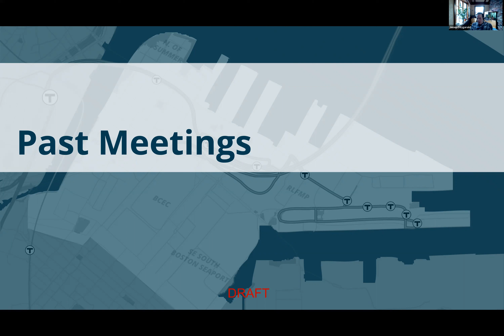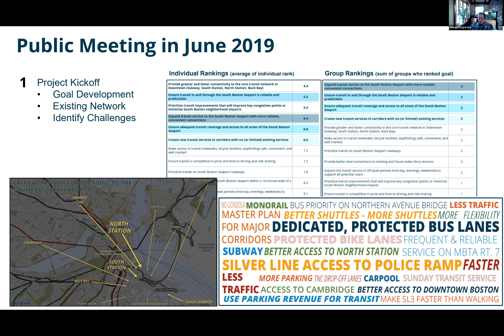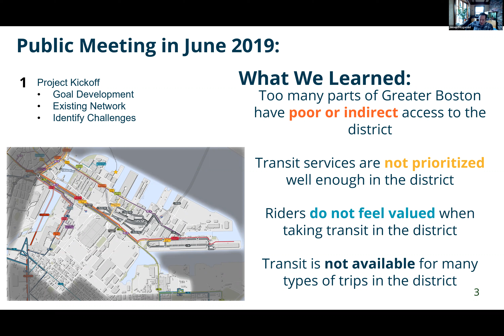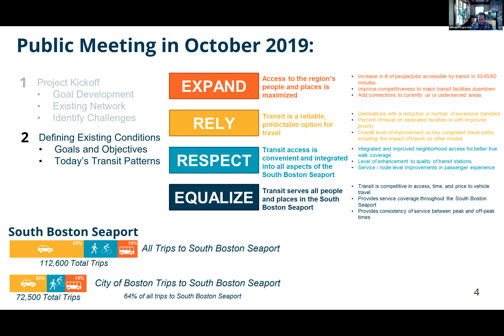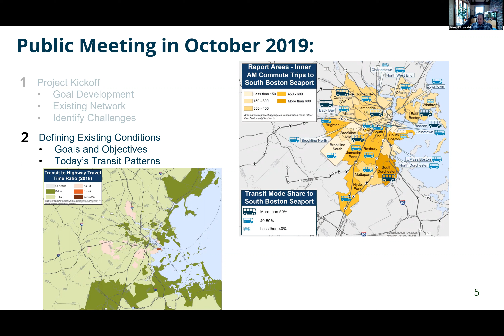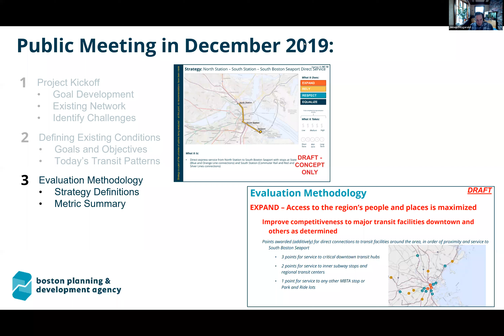Section 2 - South Boston Seaport Strategic Transit Plan: A Guide to the Draft Strategy Evaluation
A Guide to the Draft Strategy Evaluation: A Video Update
Section 2 – Past Public Meetings

The South Boston Seaport Strategic Transit Plan began in spring 2019 with the goal of improving the operations, capacity, and connectivity of the transit network serving the South Boston Seaport. As part of public meetings throughout 2019, you asked us to focus on the goals of Expand, Rely, Respect, and Equalize when identifying potential solutions. Strategies were developed and individually scored against objectives that reflected each of the four goals, such as connecting to underserved areas, reducing transfers, and making transit more competitive with driving. In total, 51 short, medium, and long-term strategies were developed and evaluated.

In summer 2020, we shared evaluations of 21 short-term strategies online. Now, we are releasing refined short-term strategies and the remaining medium and long-term strategy evaluations for your review. Because it’s been some time since we have been together, we developed a series of five short video presentations to remind you of the process we went through to establish goals, identify strategies, and evaluate the strategies.